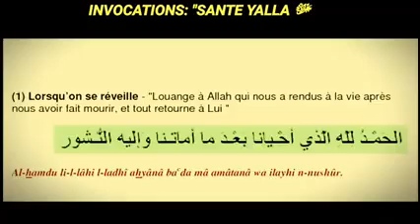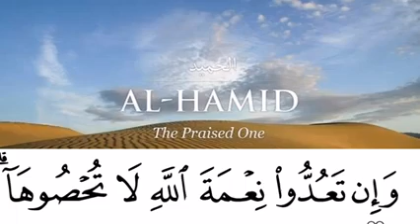Waxtaan wu am solo ak Sëriñ Basiiru Mbàkke xel-koom